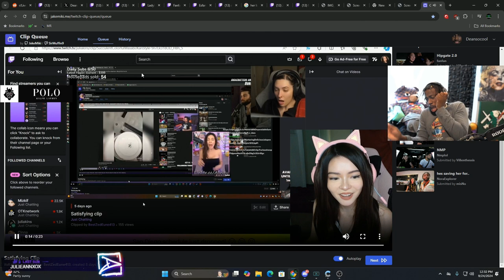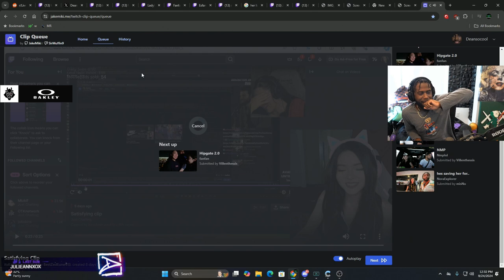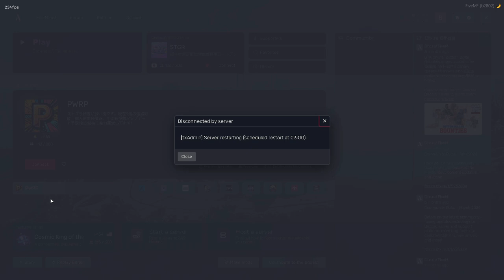無馬さんの圧に這いつくばるしかないボス 😄 - GTA V ITA